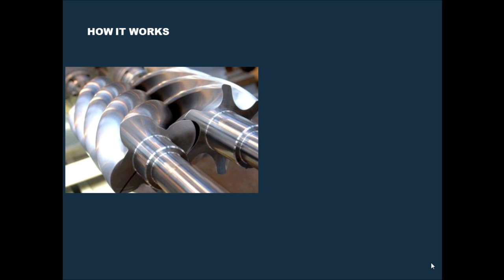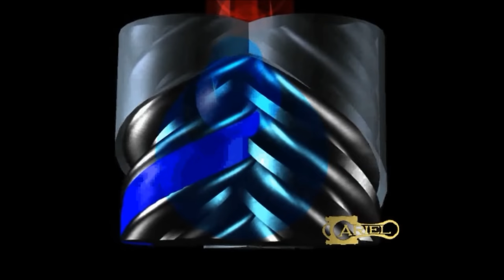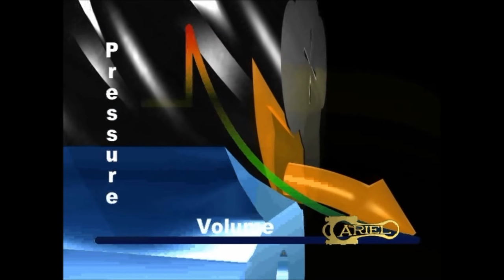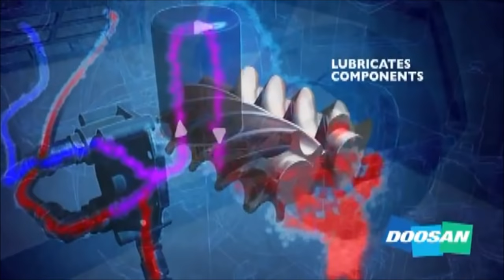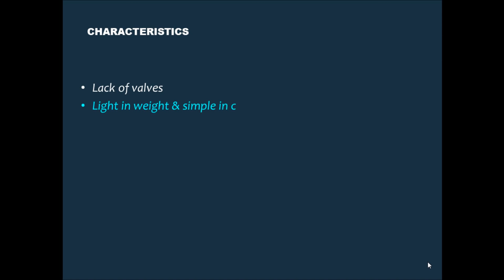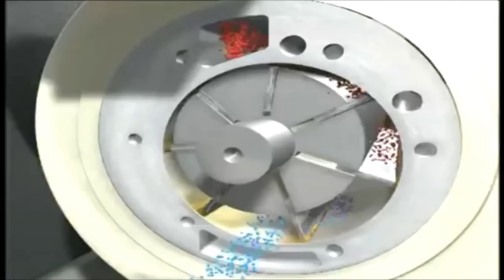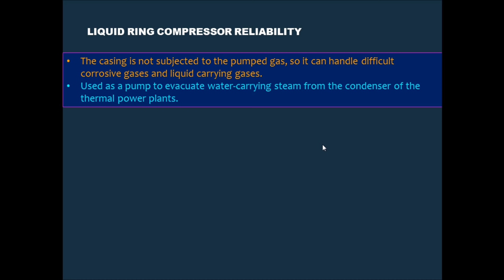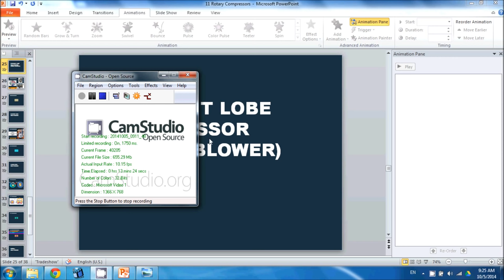11 Rotary Compressors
Screw Compressor
   How it works
   Uses
   P & V diagrams
   Dry & Flooded types
   Capacity control
Lobe Compressor
Sliding Vane Compressor
Liquid Ring Compressor
Scroll Compressor